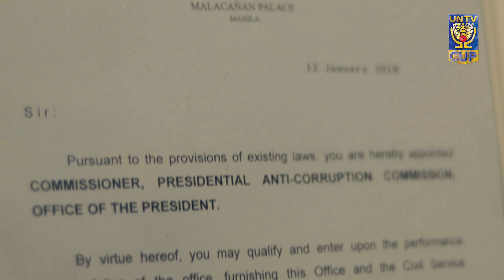HEART OF A CHAMPION: Commissioner Greco Belgica of Malacañang-PSC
Let's get to know more about Presidential Anti-Corruption Commissioner Greco Belgica playing for Malacañang-PSC Kamao and why he has a Heart of a Champion.

UNTV CUP is a charity basketball league by UNTV 37 Foundation Inc. featuring public servants from respective agencies of the three branches of government.